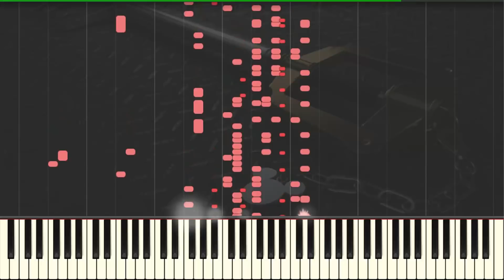Kingom Hearts III - Don't Think Twice [Piano Tutorial] (Synthesia) // Kyle Landry + MIDI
Your Pianist,
Kyle Landry

***if any artwork used is owned by you, please let me know and I will give you credit, and link your profile(s) :) :)